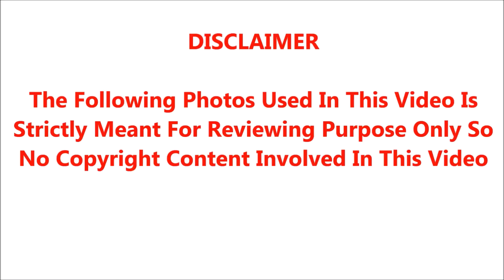செய்யுறதை செஞ்சுட்டு ப்ளான் போட்டு எஸ்க்கேப்; சற்றுமுன் நடந்த பரபரப்பை நீங்களே பாருங்க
சித்ரா வழக்கில் புதிய திருப்பம் ,,சித்ரா வழக்கில் இருந்து தப்பிய ஹேமந்த்அதிர்ச்சியில் குடும்பத்தினர்